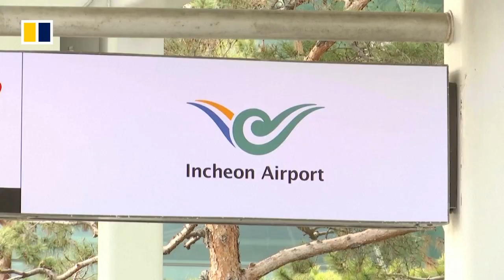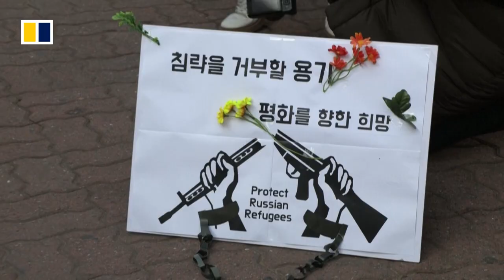Russian pair fleeing draft can apply for refugee status after months stranded at South Korea airport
Two Russians fleeing their country’s military draft to fight in Ukraine were granted the right to apply for refugee status in South Korea on February 14, 2023. The pair were among five trapped at Incheon Airport since October 2022, after the country’s justice ministry rejected their refugee applications, prompting the men to bring their cases to court. The pair will be settled in South Korea while undergoing the asylum recognition process, which could take years. The courts however rejected one other case, for reasons not immediately made clear. They will rule on the other two cases in late February.

Related story:
2 Russians stuck at Korea airport after fleeing war draft win asylum fight